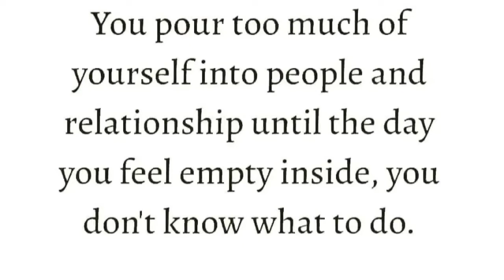Dm to df love feeling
Relationship Advice | relationship quote and saying about life💖

tags..

relationship advice free
relationship advice from the bible
relationship advice for new couples
relationship advice from old couples

how to give relationship advice
healthy relationship advice
how to give someone relationship advice
how to give relationship advice to a friend
how to give relationship advice to a guy

i need relationship advice now free
relationship quote and saying about life
relationship quote and saying about life and death
relationship quote and saying about life being hard

relationship quote and saying about life changes
relationship quote and saying about life choices
relationship quote and saying about life challenges
relationship quotes and saying about life choices inspirational
relationship quotes and saying about life cute
relationship quote and saying about life doesn't frighten me
relationship quote and saying about life during the paleolithic era
relationship quotes and saying about life deep

relationship quote and saying about life from the bible
relationship quote and saying about life in the bible
relationship quote and saying about life in the future
relationship quote and saying about life is short
relationship quote and saying about life is good
relationship quotes and saying about life in urdu
relationship quotes and saying about life in hindi
relationship quotes and saying about life inspirational
relationship quote and saying about life jackets is true
relationship quote and saying about life lessons and love